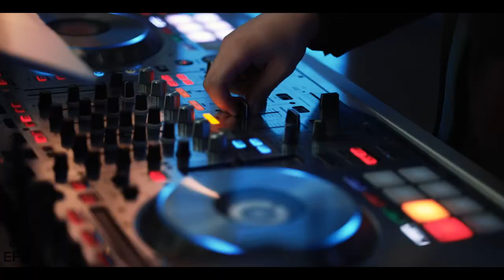Amazing Egyptian Wedding in Clifton, NJ with The Palace Entertainment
May 3rd, 2023 The Palace Entertainment danced the night away with the new Mr. & Mrs. Beshai at the Valley Regency in Clifton, NJ.